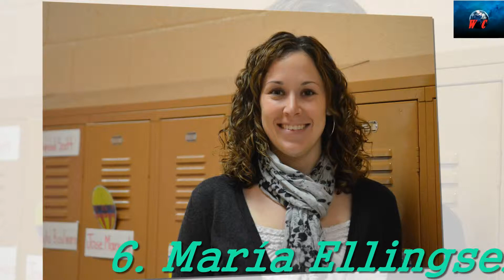Top 10 Best Icelandic Actresses of All Time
10. Anita Briem
Anita Briem is an Icelandic actress. She is famous for her role as Jane Seymour on The Tudors, and as Hannah in Journey to the Center of the Earth. She was born in 1982 in Reykjavík and is the daughter of drummer Gunnlaugur Briem of Mezzoforte and back-up vocalist Erna Þórarinsdóttir. Anita began acting as a child artist at the age of 9. She has appeared in various movies and tv series.

Anita Briem

9. Ágústa Eva Erlendsdóttir
Ágústa Eva Erlendsdóttir is a hot singer and actress of Iceland. She has been a member of the band, Ske, and in 2005 began her solo career. She is famous for her role of Silvía Night. She studied acting in École Philippe Gaulier theatre school, Paris. She received the Edda Award 2005 for her performance in TV show “Sjáumst með Silvíu Nótt” or &qu.

Ágústa Eva Erlendsdóttir

8. Halla Vilhjalmsdottir
Halla is a top notch and adorable television and film actress. She rose to fame as a model and has been a lady with great popularity. For her superb performance, Halla has always been appreciated. She is a dedicated and hard working lady.

Halla Vilhjalmsdottir

7. Anna Bjorn
Anna Bjorn is an Icelandic model and actress. She was Miss Iceland 1974. Anna has gained immense popularity as an actress. She is an adorable and wonderful female of the era.

Anna Bjorn

6. María Ellingsen
María Ellingsen is another actress of Iceland. She starred in movies such as The Mighty Ducks 2. She can speak English, German, Danish and Faroese. She also contracted for NBC’s daytime drama Santa Barbara as Katrina Rukyer from 1991 to 1992.

María Ellingsen

5. Björk
Björk Guðmundsdóttir, known as Björk, is a singer, songwriter, producer, and actress of Iceland. She is known for her distinctive style of performance. She gained recognition in alternative rock, jazz, electronic dance music, classical, and avant-garde. She bagged numerous awards.

Björk

4. Steinunn Olina
Steinunn Olina is one more Icelandic beauty. She is a successful model and top notch actress. Steinunn has gotten much appreciation for portraying a number of characters superbly. She is a bold and beautiful lady.

Steinunn Olina

3. Bergljot Arnalds
Bergljot Arnalds is an Icelandic supermodel and actress. She began modeling at the age of 16. She contracted with numerous fashion models. She is also known for her great television and film performances.

Bergljot Arnalds

2. Margrét Erla Maack
Margrét Erla Maack is one of the prior ladies of Iceland who got popularity as a stylish and elegant female of her era. She is a remarkable actress cum model. Margrét Erla has always been famous for her appealing style of performance.

Margrét Erla Maack

1. Margrét Vilhjálmsdóttir
Margrét Vilhjálmsdóttir is an Icelandic actress from Reykjavík. In 1994, she completed graduation from Listaháskóli Íslands, the Icelandic Drama Academy, and worked at the Reykjavík Theatre Company for several years. She became a member of Þjóðleikhúsið, the National Theatre of Iceland. In 2002, she started her movie career, and since then has bagged numerous awards for her graceful acting.

Margrét Vilhjálmsdóttir